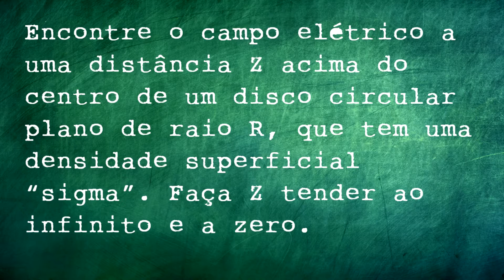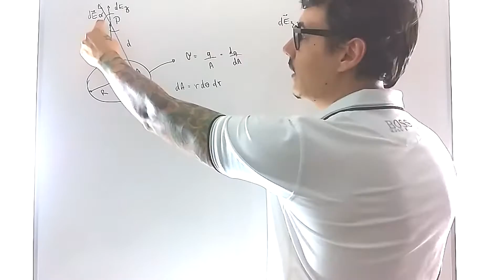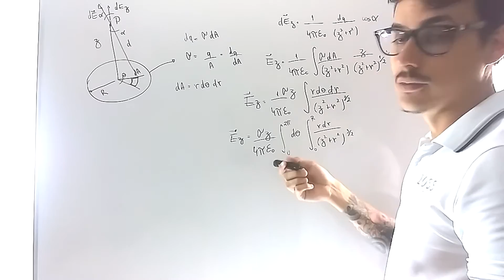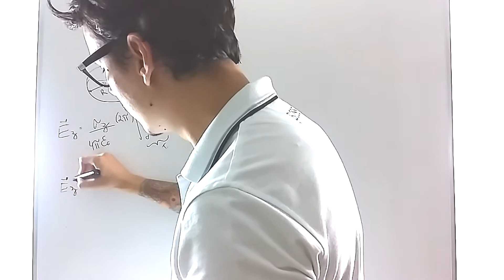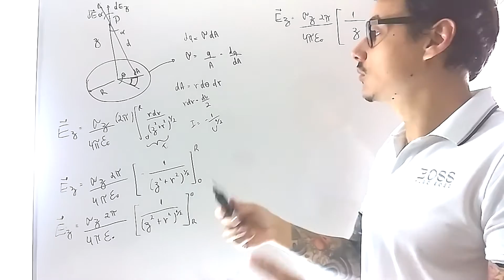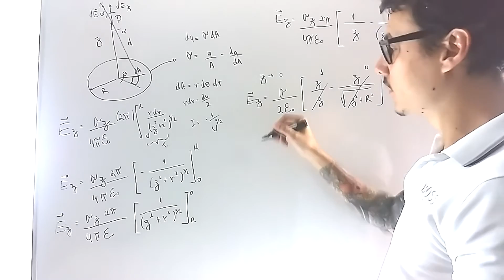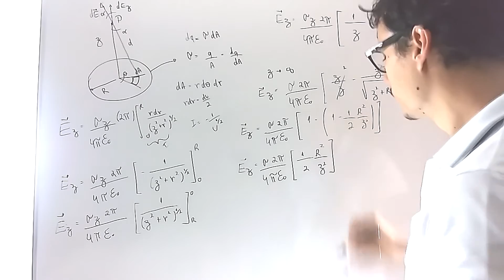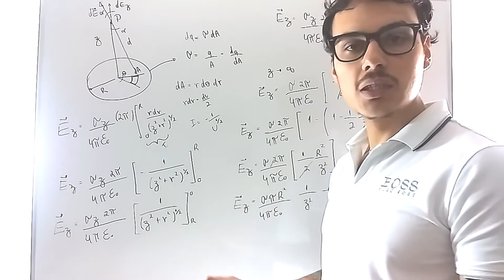Aula 1.3 - Exemplo 1: Campo Elétrico gerado por disco com densidade "sigma"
Vídeo produzido como proposta à disciplina IE767 - Introdução à Teoria Eletromagnética, do primeiro semestre de 2017 - Universidade Estadual de Campinas.
Professor responsável: Hudson Giovani Zanin.

Nesta aula, exemplificando o conteúdo visto, encontra-se o Campo Elétrico gerado por um disco com densidade "sigma".